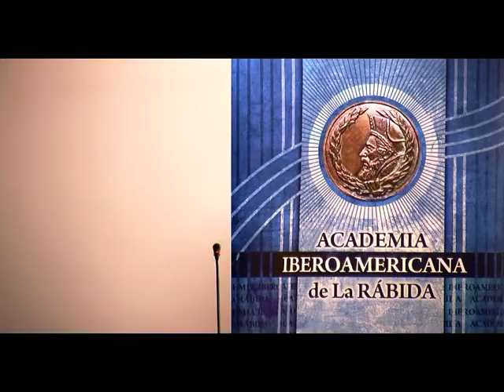RECITAL DE POESIA EN HUELVA 11 12 18